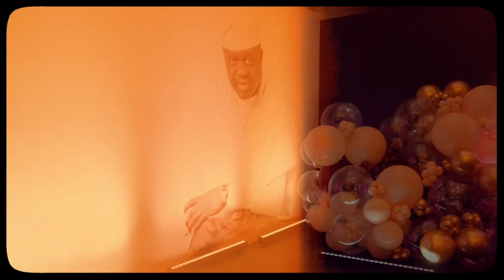Senator Lanre Tejuoso’s 60th birthday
As birds soar freely in the sky.
Releasing the beauty of their skills into the earth.
Basking in the warmth of the sun.
Dancing to the rhythms of the trees.
Similarly, Senator Lanre Tejuoso gracefully celebrated his 60th birthday with his loved ones on the 15th of March, 2024